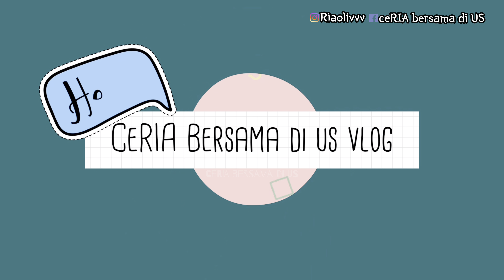PANEN GRATIS DAN LIHAT TAMBAK IKAN ARWANA MERAH | COBAIN MAKANAN KHAS SANGGAU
🎉 Hai teman-teman, selamat datang di Vlog CeRIA di US! 🎉

Dalam video hari ini,Kita Dadakan untuk ke kebun abang di Sanggau dan untuk pertama kalinya Saya cobain Makanan khas Sanggau Ini.
Ayo ikuti petualangan keluarga kami yang penuh cinta, tawa, dan keceriaan!

✅ Klik tombol like sebanyak banyaknya
✅ Share videonya ke teman dan keluarga ya

🔔 Tekan ikon lonceng yuk supaya selalu dapat notifikasi video terbaru ! 🔔

Senang sekali bisa mendengar dari kalian teman-teman onlineku. Kalau ada ide yang keren untuk konten mendatang silahkan tinggalkan komentar dan juga beri tahu pendapat teman-teman tentang video kami. Kami gak sabar untuk berbagi lebih banyak perjalanan keluarga kami dengan teman-teman!

Terima kasih telah melihat keseruan keluargaku dan menjadi bagian dari CeRIA di US ! Salam Ceria!💖